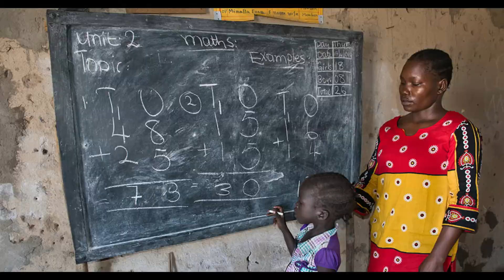Comparison: Top 10 Poorest countries in the world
This comparison video will show the Top 10 Poorest countries in the world based on the per capita GDP. Do you know what the countries are?? Watch this video to find out.